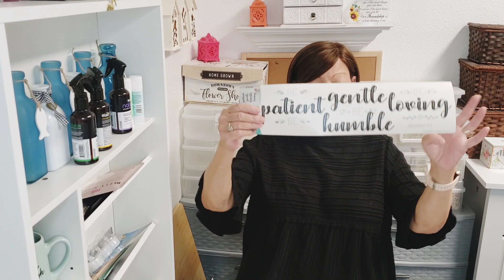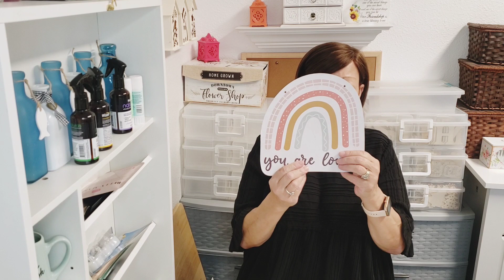Dollar Tree Haul / Dang its hot here! 🥵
Hi friends. Quick Dollar Tree Haul for you.